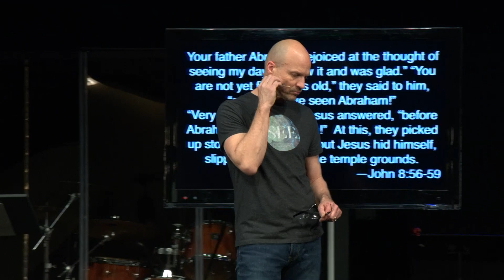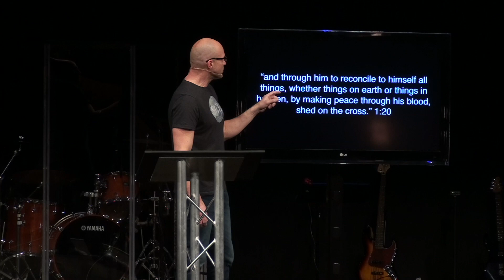Understanding Who Jesus Is And What He Has Done